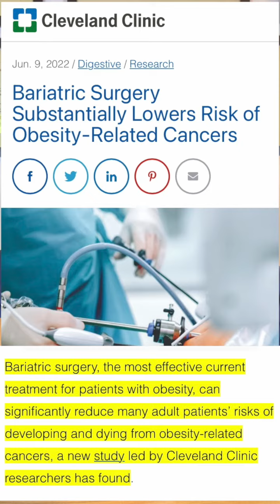جراحات السمنة والسرطان!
دكتور_أسامة_حامد dr_osama_hamed 🔹البورد الأمريكي في الجراحة العامة 🔹الزمالة الأمريكية في جراحة المنظار والسمنة من جامعة ميريلاند 🔹الزمالة الأمريكية في جراحة الجهاز الهضمي والكبد والبنكرياس من جامعة بنسلفانيا
🔸الجراح الأردني الوحيد الذي حصل على زمالتين بتخصصين دقيقين من أرقى الجامعات في الولايات المتحدة بعد حصوله على البورد الأمريكي في الجراحة العامة
🔸عضو غير متفرغ- قسم الجراحة- كلية الطب- الجامعة الأردنية
🔸عضو في هيئة التدريس- قسم الجراحة- المستشفى التخصصي
🔸عضو مشارك في أكاديمية المعلمين الجراحين الأمريكية
Academy of Master Surgeon Educators
للحجز والاستفسار
📍الاردن- عمان -الشميساني
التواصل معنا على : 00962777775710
بإمكانكم التواصل معنا على : 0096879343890